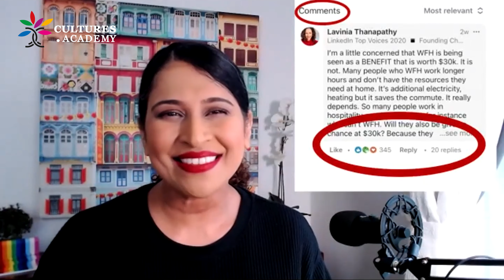Keynote Lavinia Thanapathy Personal Branding with LinkedIn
About Lavinia:
Lavinia Thanapathy is a LinkedIn Top Voice and a TEDx Speaker on Change. Her LinkedIn Newsletter “Embrace the Crazy” has thousands of followers and her engagement on LinkedIn is regularly in the top 1%. Her posts are also regularly featured on LinkedIn News. She manages an extensive international network that spans 6 continents by harnessing the power of LinkedIn. Lavinia is a professional public speaker and part of a diplomatic family that regularly moves internationally. She will show you her own tried & tested techniques to be successful in building your personal brand on LinkedIn.

LinkedIn is the most important professional social networking platform in the world, hosting more than 600 million professional connections. It’s an integral part of being a fully-fledged professional in any industry today. You’ve heard about it, probably already know its important and possibly even set up your profile on it. BUT you haven’t worked out how to leverage it professionally. Let us show you how and walk you through it step-by-step. This course will help you unlock an unlimited supply of network connections and job opportunities. Whether you are looking for a job or maintaining your personal brand, you will walk away from this course with a professional LinkedIn profile and everything you need to know to be credible on the platform.